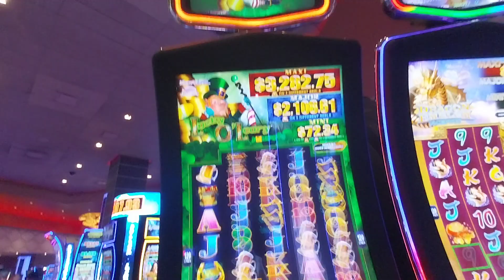Trying my hand at Luck O Leary slot!